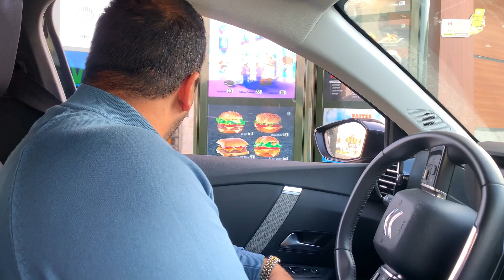مشيت عندهم هاد الويكاند✅حضرنا للسبوع مجموعين ونشطنا💃🏻💃🏻كلام من القلب ليكم ❤️vlogs